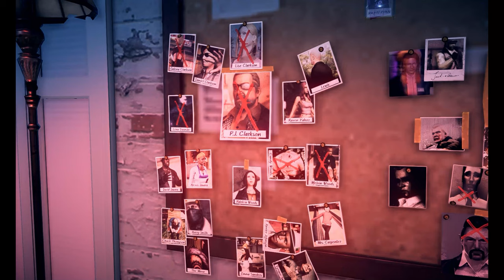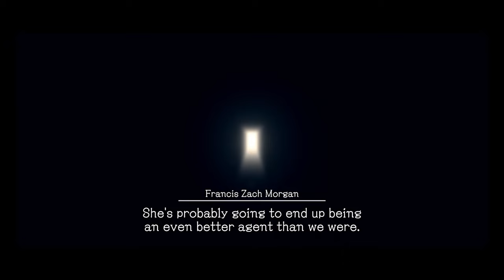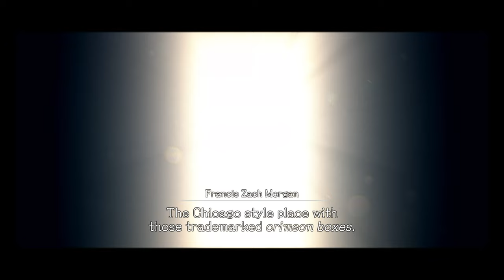Deadly Premonition 2: Part 27 Kayce